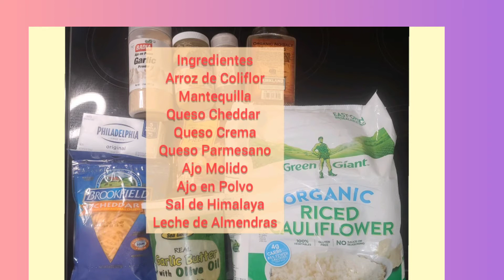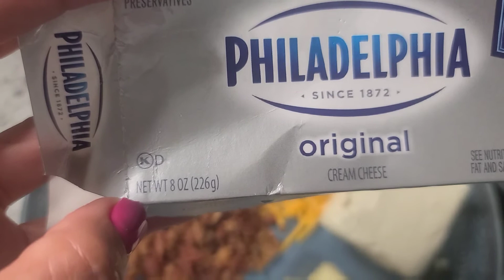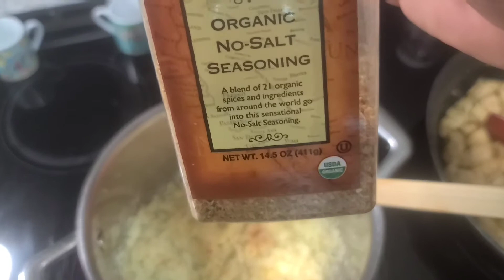Majado De Coliflor/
Majado De Coliflor/ Low Carb

Innovation_by_johanna
Facebook Grupo
Healthy, Wellness and Balance por Innovation by Johanna

Ingredientes:

2 tazas Arroz de Coliflor
4 oz queso crema
1/ 2 taza queso Cheedar
Bacon Bites
Mantequilla
Ajo Molido
Ajo Polvo
Sal De Hilaya